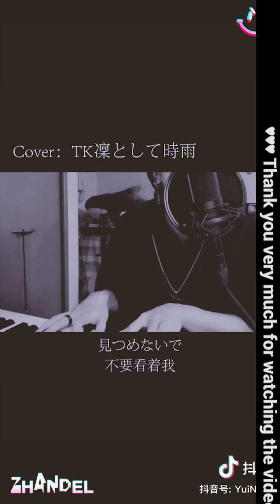Mejores Videos de Tik Tok China #10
¿Te gusta lo Asiático?

Mi canal se dedica a la recopilación de vídeos de Tik Tok y Cultura Asiatica , espero verte por aquí más a menudo para más Retos de Asia.

Swing Boy - Inspiration